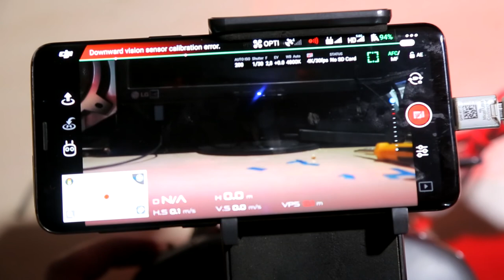DJI PHANTOM 4 PRO FLEX CABLE REPLACEMENT